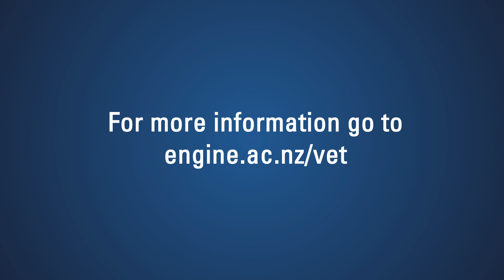Veterinary Science | Massey University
Find out more about New Zealand’s only degree in veterinary science from Massey University.

A degree in veterinary science can lead to a range of exciting careers working with people and their animals.

Know that you want to study with us? Apply now